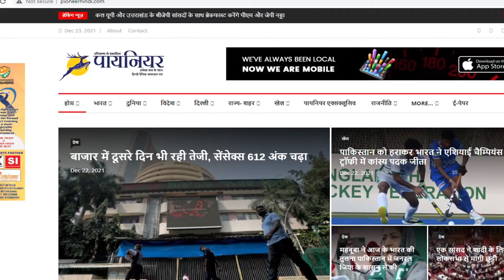Weather Update: उत्तर भारत के कई राज्यों में गर्मी ने दी दस्तक, दक्षिण भारत में बारिश होने के आसार